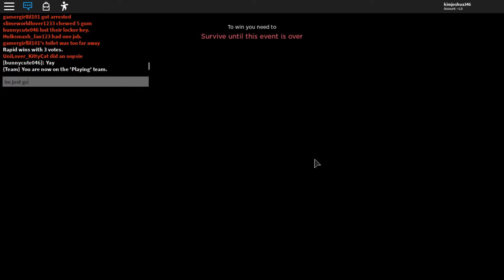Horrific housing and boss.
This is kind of my first video.